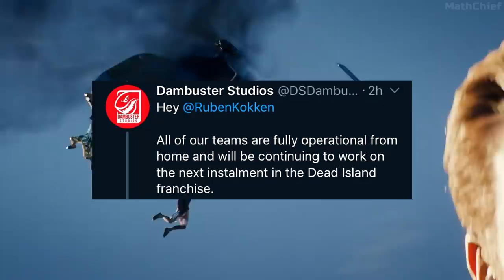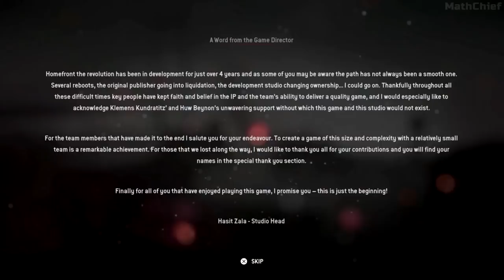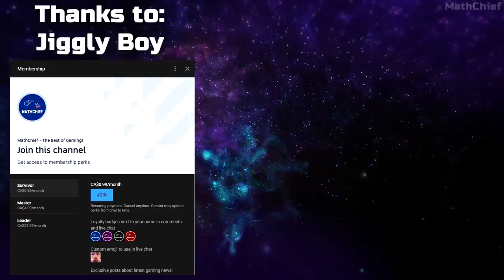10 Secret Upcoming Games We All Forgot Are Coming in 2020 & 2021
These 10 ambitious upcoming games on PS4, PS5, Xbox and PC have all been mostly forgotten by the public for lack of new trailers, updates and so on. The fact is, they're still all in development and are looking to be really promising projects. Which game in this list interest you the most?